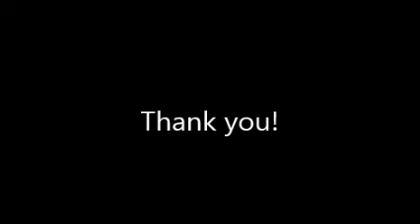Yoga and Meditation with Ulrikke 3/9/21